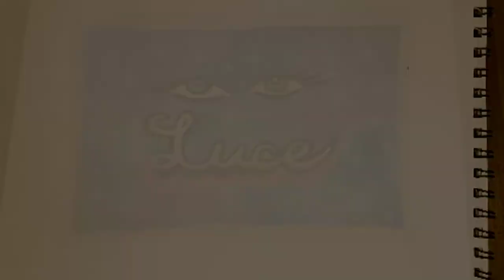Posca Paint Pens Sketchbook | ポスカアート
Luce(ルーチェ)のチャンネルを

ハンドメイドのアクセサリーや
雑貨の製作動画を紹介しています♦︎

宇宙柄のイラストをポスカだけを使って描いてみました♦︎
グラデーションも簡単にできるのでおすすめです♥

POSCAのインクだけを使いたい時は【極細】

キャンパスに直接色をのせたい時は【中字】

使い分けて試してみてください＾＾